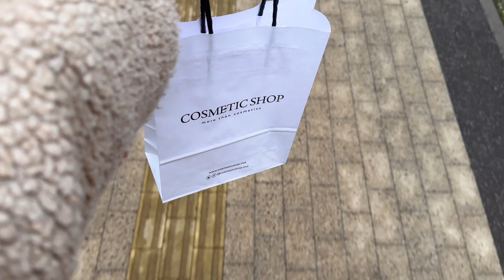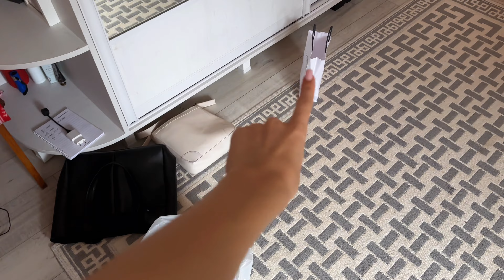VLOG | Days in my life/ interviu de muncă, amenajăm camera de Crăciun, rutina de seară🌙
Salutare tuturor! Am revenit cu un nou episod pentru voi în care vă arăt cum trec zilele obișnuite din viața mea, sper să vă placă☺️